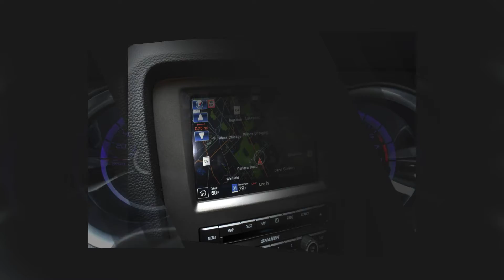2013 Ford Shelby GT500